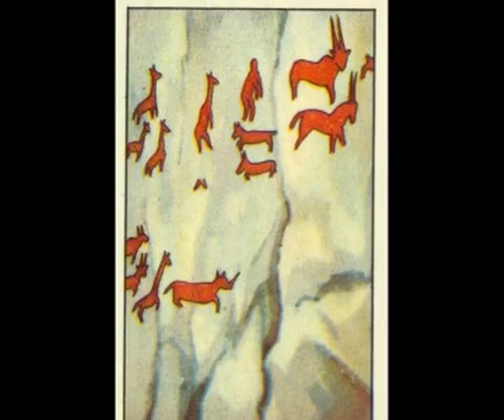Bushmen Musical Tribute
Here is a tribute to one of the oldest peoples on Earth, the fascinating Bushmen, or Khoisan, famous for their click languages and their egalitarian social systems. This endangered nomadic people (most Bushmen are now sedentarized), who once inhabited an immense territory, far beyond the Kalahari, needs consideration. The first song is a traditional one, the second song, entitled Kalahari Bushman, is a free composition by the great Afro-American singer Myriam Burton, from her very rare LP African lament (see my other clip about her, Wine palm party).
Enjoy the eternal beauty of the Bushmen!